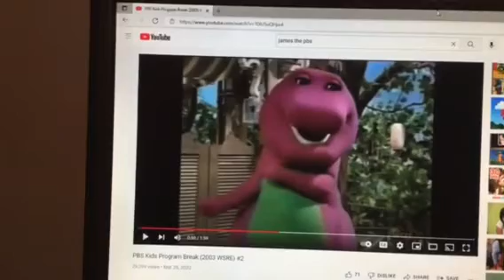Barney & Friends PBS